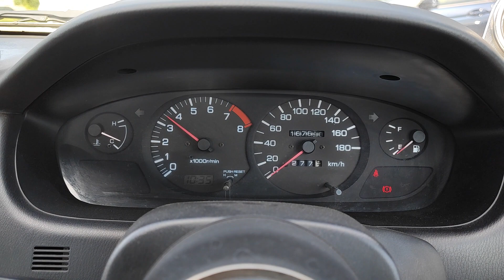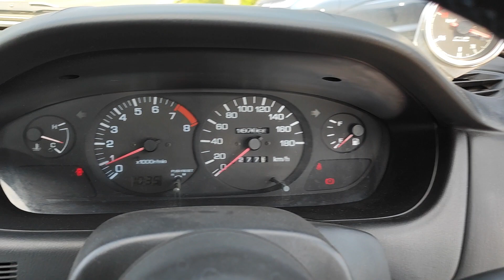S14 シルビア 本日納車